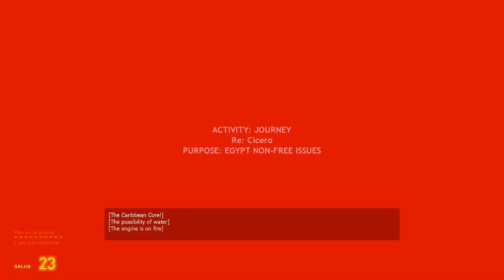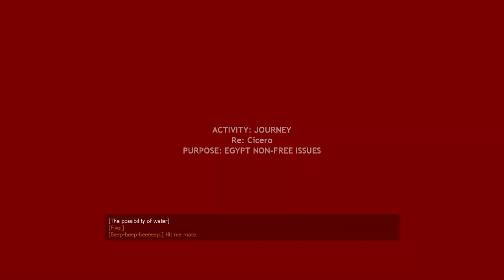Half Life 2 But The Game is Google Translated PT 4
Were To get